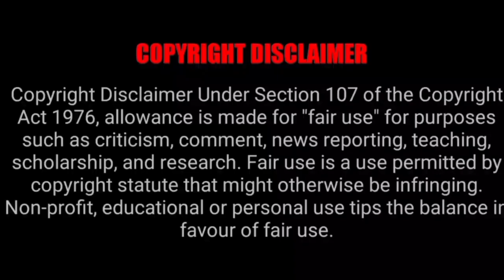How Do Tirumala Srivari Thulabharam Tamil| How Do Tirupati Ear Piercing Tamil| TTD Today Latest News